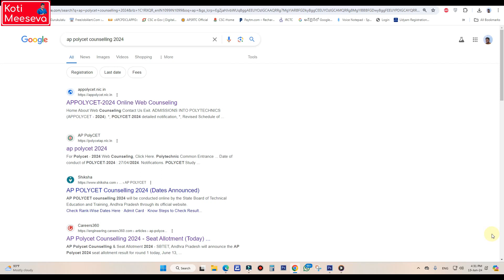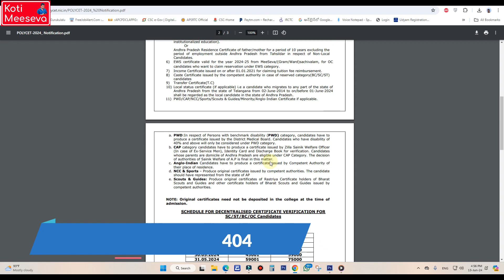How To Check AP Polycet Seat Allotment 2024